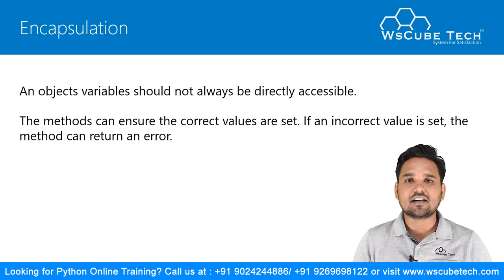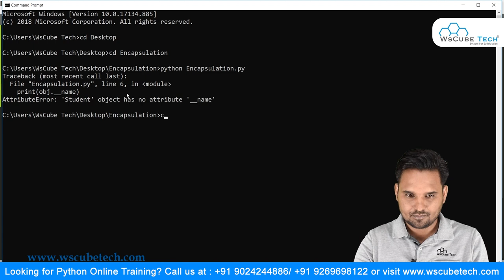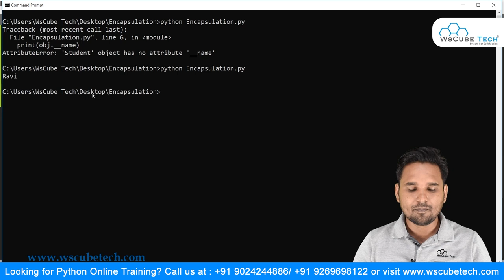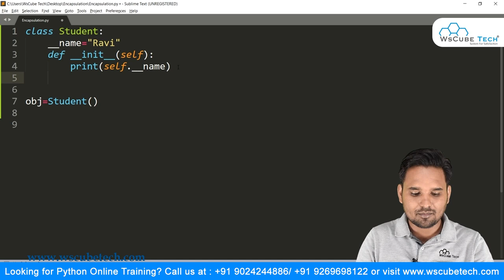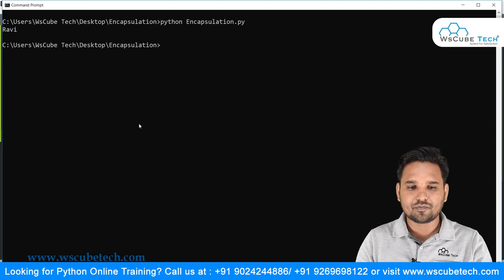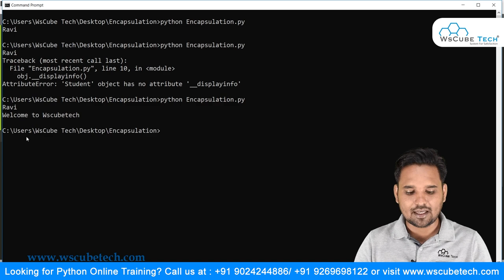What is Getter and Setter Method in Python | OOPS Python Tutorial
In this Python getter and setter tutorial, you will learn the complete concept of the getter and setter method in Python.

Encapsulation is the process where an object variable should not always be directly accessible. This method ensures that the correct values are set. If we use incorrect values, the method will return an error.

You will learn how to make a private method in encapsulation with the get and set methods in Python. You will also learn how to call it, which is not directly called and called within the function.

Our trainer will explain the Python getter method and Python setter method with the help of practical examples. It will help you learn it all in a practical way so you can understand it all in a precise way.

We have also made a complete playlist on Python.